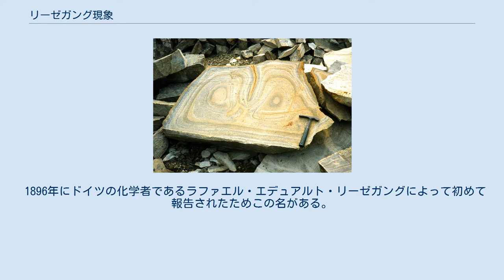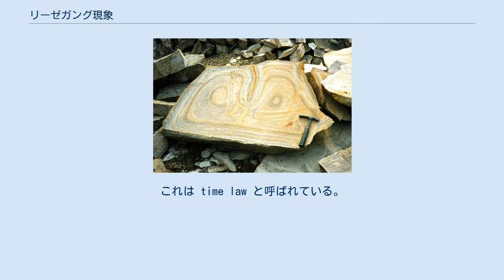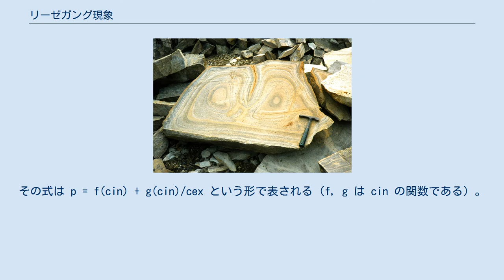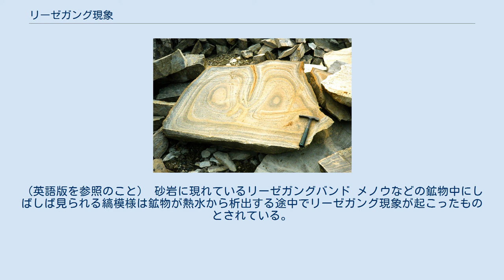リーゼガング現象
リーゼガングバンド リーゼガング現象（リーゼガングげんしょう、英: Liesegang phenomenon）は、ゲル化した電解質溶液に、その電解質と混合すると沈殿を生じる別の電解質溶液を接触させると、ゲル中に沈殿が規則的な縞模様を描いて生成する現象である。
 1896年にドイツの化学者であるラファエル・エデュアルト・リーゼガングによって初めて報告されたためこの名がある。
リーゼガングは二クロム酸カリウムを含ませたゼラチンゲルと硝酸銀溶液を用いてこの現象を発見した。
 混ぜ合わせると沈殿を生じるような組み合わせの2種類の電解質溶液を用意する。
1種類は濃度を薄くし、もう1種類は濃度を濃くする。
濃度の薄い方の電解質をゲル内部の電解質(内部電解質)とし、濃度の濃い方の電解質を外部から添加する電解質（外部電解質）とする。
内部電解質の溶液にゲル化剤を加えて、試験管やシャーレに移しゲル化させる。
シャーレを用いる場合にはゲルが薄すぎたり厚すぎたりすると良い結果が得られない。
 試験管ではゲルの上に外部電解質の溶液を静かに注ぎいれ、そのまま静置する。
注いだ電解質溶液がゲルに浸透するに従ってゲル中に沈殿が縞模様を描いて生成するのが観察できる。
この縞模様をリーゼガングバンドという。
 シャーレではゲルの中央に外部電解質の溶液を静かに数滴垂らしてそのまま静置する。
注いだ電解質溶液がゲル中を拡散するに従ってゲル中に沈殿が同心円状の模様を描いて生成するのが観察できる。
この同心円をリーゼガングリングという。
 リーゼガング現象にはいくつかの規則性があることが知られている。
 まず第一に各バンド（あるいはリング、以下同じ）が生じはじめる位置に関する規則性がある。
n 番目のバンドが生じる位置 xn は等比級数となる。
すなわち xn+1/xn = p （p は定数）。
これは spacing law と呼ばれている。
 第二に各バンドが生じはじめる時間に関する規則性がある。
n 番目のバンドが生じはじめる時間 tn はバンドの位置 xn の2乗に比例する。
すなわち tn = qxn2 （q は定数）。
これは time law と呼ばれている。
 第三に各バンドの幅に関する規則性がある。
n 番目のバンドの幅 wn はバンドの位置 xn に比例する。
すなわち wn = rxn2 （r は定数）。
これは width law と呼ばれている。
 また、p については内部電解質の濃度 cin と外部電解質 cex の濃度によって決定されることが知られている。
その式は p = f(cin) + g(cin)/cex という形で表される（f, g は cin の関数である）。
これを Matalon-Packter law という。
また r は p の0.9–0.95乗で表される。
 リーゼガング現象は散逸構造の一種である。
沈殿の生成とイオンの拡散の速度の非線形性が原因で生じる現象である。
そのため現象の定量的な解析は困難であり、現在でも決定的なモデルはできていない。
 リーゼガング現象が発見された翌年1897年にヴィルヘルム・オストヴァルトが最初に現象の原因を沈殿の過飽和とするモデルを提案している。
 沈殿を作る2つのイオンの濃度が溶解度積で定まる限界を越えたとしてもすぐには沈殿は生じない。
固体粒子が生成する時には界面を生じるため、余分な表面過剰エネルギーを必要とするためである。
質量あたりの過剰エネルギーは粒子が小さいほど大きくなるため、固体が新たに析出する際には新しく小さい粒子ができるよりも、すでに生成している粒子が大きく成長する方がエネルギー的に有利になる。
 その結果近くに沈殿がすでに生成した領域がある場合には、過飽和になっても沈殿は生じず、すでに沈殿がある場所にイオン対が移動してから沈殿が生成することとなり、沈殿のある部分とない部分の縞模様ができるとしている。
 オストヴァルトのモデル以外にも多数のモデルが提案されている。
（英語版を参照のこと） 砂岩に現れているリーゼガングバンド メノウなどの鉱物中にしばしば見られる縞模様は鉱物が熱水から析出する途中でリーゼガング現象が起こったものとされている。